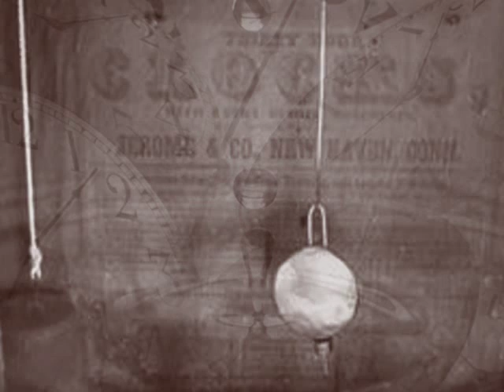My Grandfather's Clock Evelyn Knight - Say No To The Liverpool Care Pathway - See Description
Supporting Professional Dog Training Services, Florida.

A lovely song by this 70s "Easy listening" Duet. Taken from the original 1974 Philips Release.

Beautifully sung by Evelyn Knight, with a light Jazz backing, an excellent portrayal of this children's song. Hope you enjoy